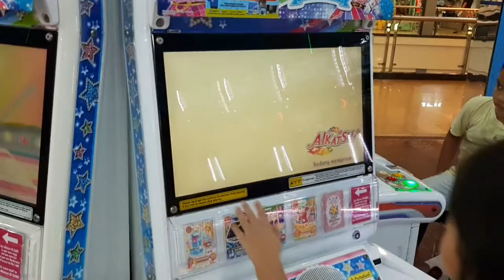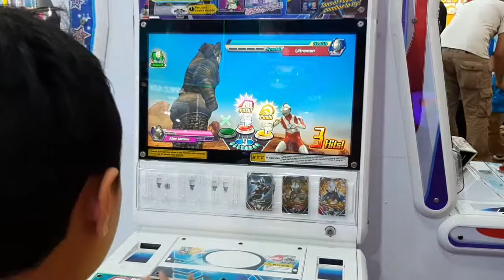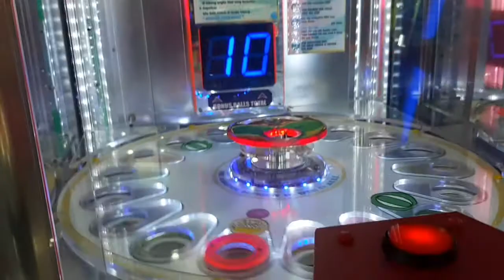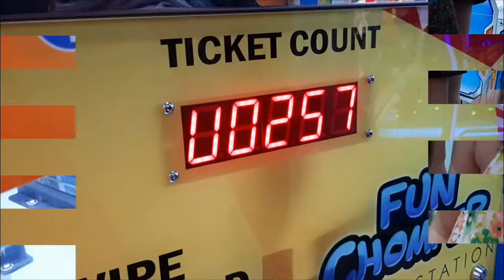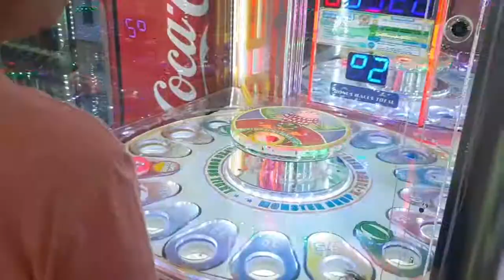MAIN TIMEZONE DI MARGO CITY | LUMAYAN DAPAT JACKPOT RATUSAN..! - NdiMain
MAIN TIMEZONE DI MARGO CITY | LUMAYAN DAPAT JACKPOT RATUSAN

Weekend kali ini kita main ke timezone di margo city depok. Yang satu main ultraman di timezone, yang satu lagi main yang lain.Gak disangka si icil dapat jackpot ratusan! Lumayan bisa dapat jackpot ratusan. Ayo main tiket di timezone. Simak videonya sampai habis ya, enjjooyy, cekidod!